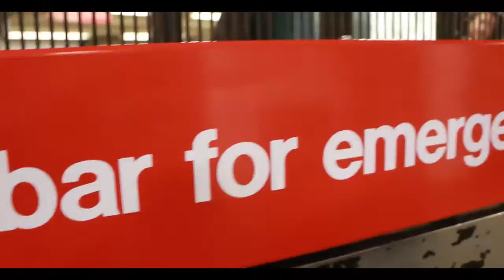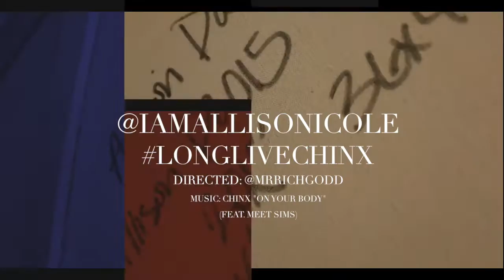The Making of Chinx Drugz Art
Allison showcases the creation of her latest pieces of the great late "Chinx Drugz"